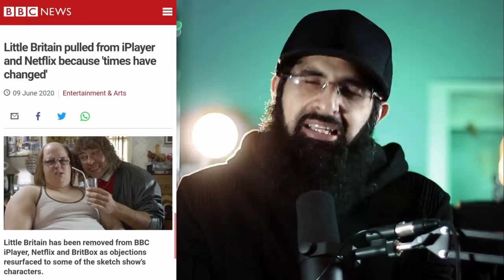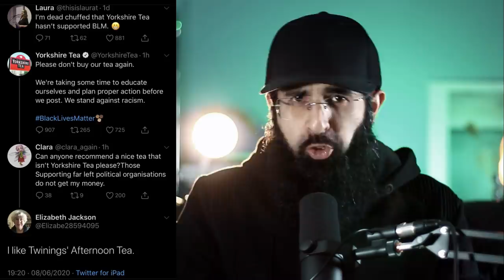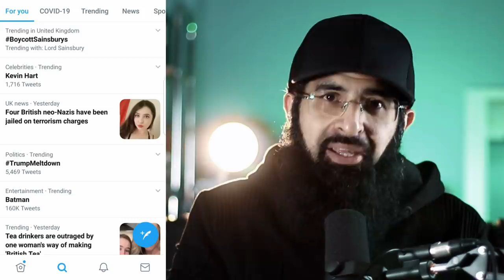THEY'RE ACTUALLY SAYING THIS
Time to answer some of this nonsensical nonsense.

--TIMESTAMPS--
Intro — 0:00
Those say all lives matter — 0:41
Statues taken down — 3:16
Programmes taken off air — 4:32
Your prophet used to own slaves — 6:02
The teas getting involved — 7:49
Emotional celebs — 8:04